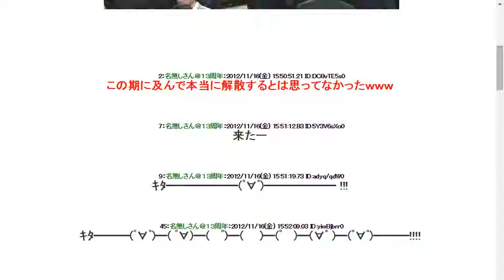20121116【速報】衆議院が解散